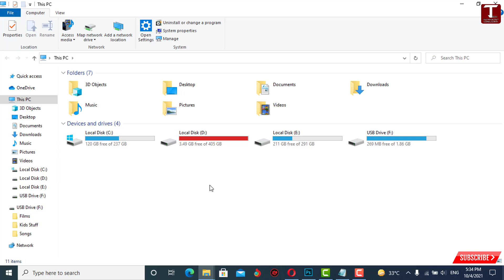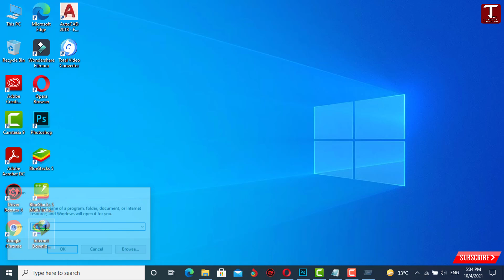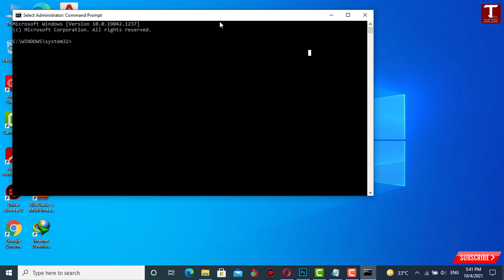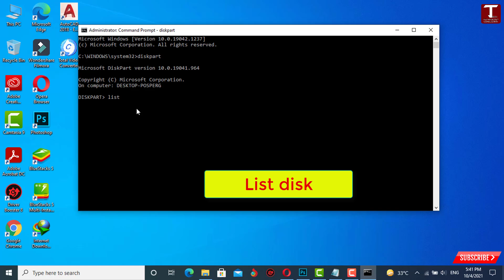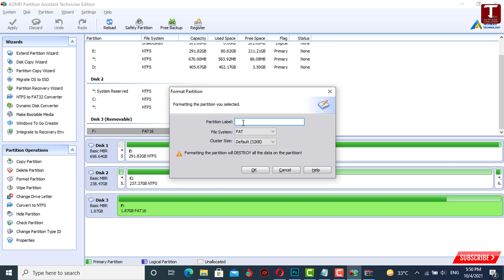fix the disk is write protected windows 11/10 | how to remove write protection from USB 2024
Format Write Protected Flash Drive USB | How To Fix The disk write is protected Pen drive

3 Ways Remove Write Protection From USB Pendrive | "The disk is write protected" [Fix]

🎥 in This Video we will show How to Remove Write Protection from USB Drive in Windows
So if you have a USB or Micro SD write-protected in Windows 10 or Windows 11 I will show you how to remove the Write Protected drive. Remember there's always a chance your device is broken and also remember that some of these methods will format the drive, so if you have data on the drive that you are trying to recover, be careful on what methods you try.

Commands:
regedit

diskpart
list disk

Technology Consultant
how to remove write protection,the disk is write protected

Chapters
00:00 Intro
00:05 Format Write Protected Flash Drive USB | How To Fix The disk write is protected Pen drive

How To Make One Name Facebook Account 2024 | One Name On Facebook | Single Name on Facebook 2024 👇👇

TECHNOLOGY CONSULTANT

🤞🏻KEEP SUPPORTING